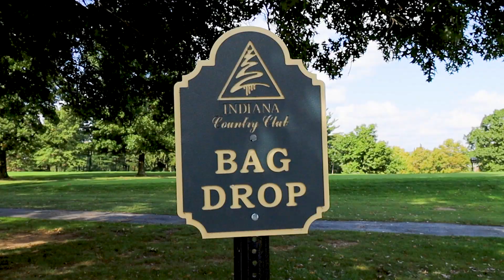IUP GOLF DOCUMENTARY